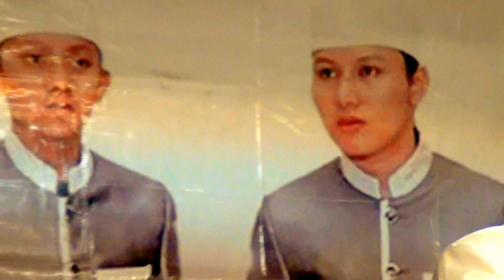CERAMAH AGAMA ISLAM"PERSONIL ANAASYIDUSSHAFA GRUP" HONGKONG #1(JEAND82)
1-5-2016 daimond hill hongkong MTR exit A2